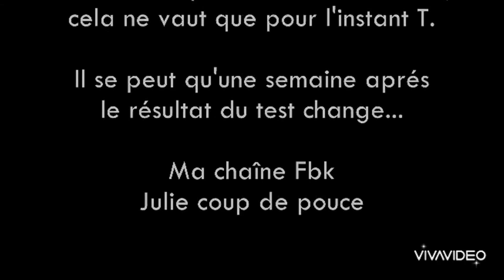Un test magique en kinésiologie 11.10.2020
La kinésiologie, étymologiquement « la science du mouvement » est une technique de rééquilibrage psycho-corporelle. Elle s’attache au bien-être global de la personne en tenant compte des aspects physique, émotionnel et mental. Sa principale caractéristique est l’utilisation du test musculaire pour connaître le fonctionnement de la personne, détecter et lever ses déséquilibres et éveiller son potentiel. Fondée dans les années 60 aux USA et apparue en France dans les années 80, elle réunit trois principales techniques : le Touch For Health®, le Three In One Concepts® et le Brain Gym®.

Le test musculaire utilisé en kinésiologie consiste à établir un dialogue direct avec le corps. Il permet d’accéder à la mémoire du corps, d’identifier les facteurs contribuant aux blocages et la nature des corrections nécessaires pour les lever. Il utilise la relation entre les émotions, le cerveau et les muscles. En situation de stress les muscles se vident de leur énergie et « déverrouillent », d’où les expressions « les bras m’en tombent » ou « j’ai les jambes en coton ». En temps normal ou lorsqu’il y a une émotion positive, les muscles « verrouillent ». Cette réponse du tonus musculaire face au stress permet ainsi un échange d’informations avec le corps. 💃🕺🏻

Aujourd'hui, je vous parle d'un des tests qui existent et que j'affectionne tout particulièrement et que l'on peut faire sans personne.🌲